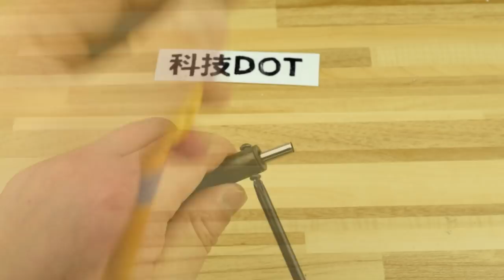soldering iron How To Make A Hot Air Gun Simple At Home